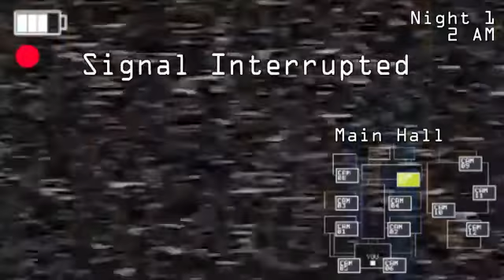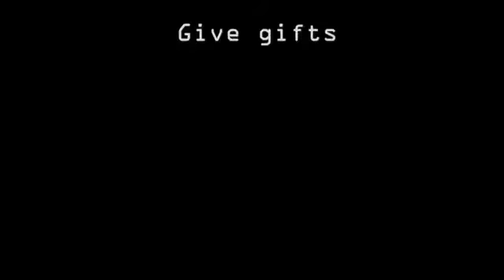Lego five nights at Freddy's 2